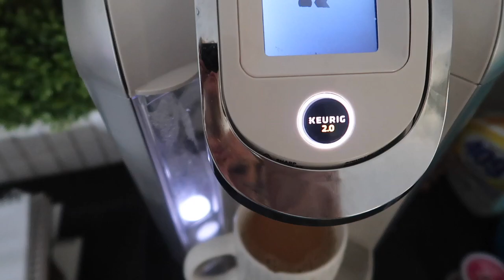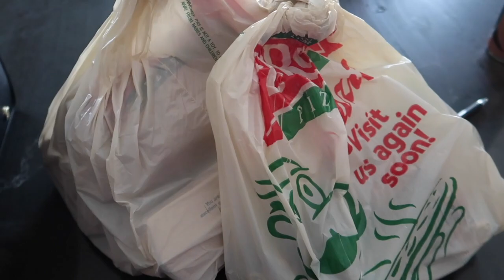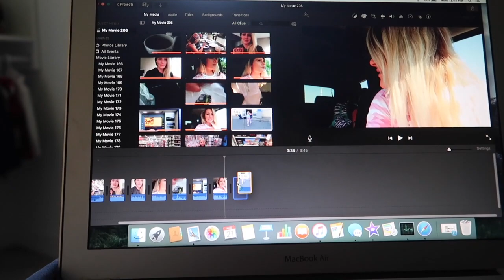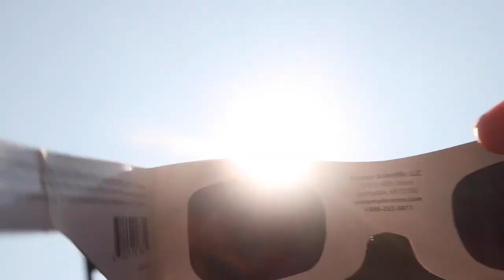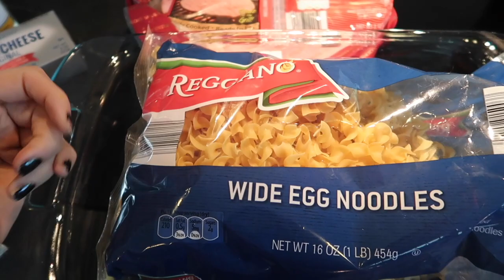AUGUST VLOGS | SOLAR ECLIPSE....Thats it????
We watched the Solar Eclipse. Not at all what I expected. Weirdly cool but i guess I missed the memo that it wasn't going to be pitch black outside.